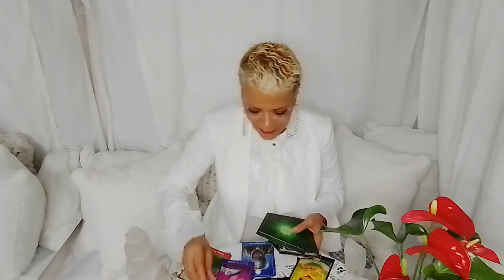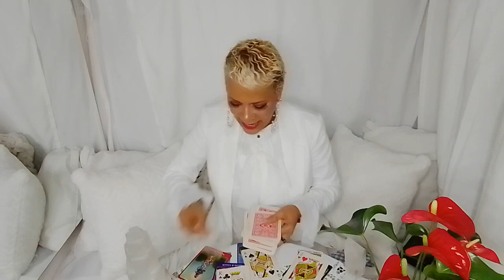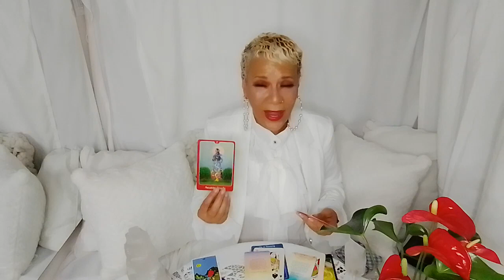Pisces/June 2022/ Will you Let them COME BACK Pisces?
Welcome  Pisces     to you Monthly Angles message  for June 2022. Enjoy your blessings and may our guides and angels surround you with love and light.

15 min reading for $35.00
30 min reading for $50.00
1 hour reading for $80.00
Zelle